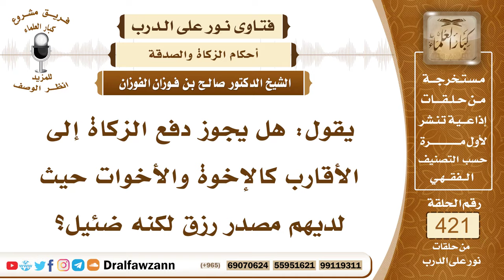5675- حكم دفع الزكاة إلى الأقارب كالإخوة والأخوات ؟ - الشيخ صالح الفوزان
"5675- يقول: هل يجوز دفع الزكاة إلى الأقارب كالإخوة والأخوات حيث لديهم مصدر رزق لكنه ضئيل؟
الجواب: الزكاة تجب للفقير وهو الذي لا يجد شيئًا أو يجد بعض الكفاية فيعطى ما يُكمِّل كفايته لمدة سنة والأقارب أولى بها إلا إذا كان القريب من الوالدين أو من الأولاد أي من فرع المزكي أو من أصوله فإنها لا تحل لهم زكاته أو كان القريب ممن يرثه المزكي لو مات لعدم وجود من يحجبه فإنها لا تحل له على أحد قولي العلماء؛ لأنه والحال هذه يجب عليه أن ينفق عليه ولا يجعل الزكاة واقية لماله.
السيرة الذاتية :
للاشتراك في قناة الشيخ صالح الفوزان

14_ الشيخ محمد أمين الشنقيطي
يتيوب

15_سماحة المفتي عبد العزيز آل الشيخ
 يوتيوب

رئيس الفريق
لمشروع كبار العلماء